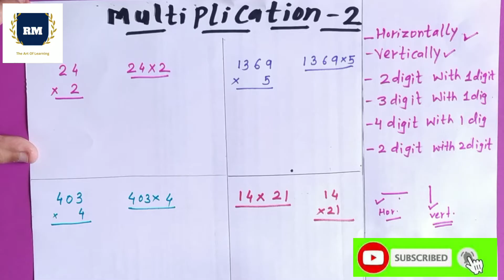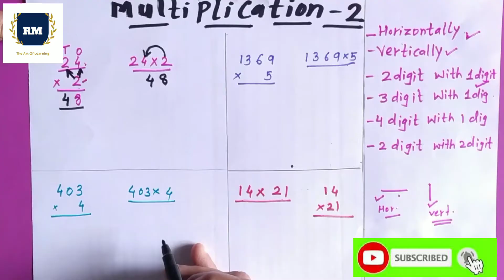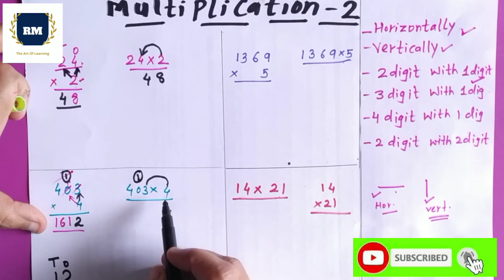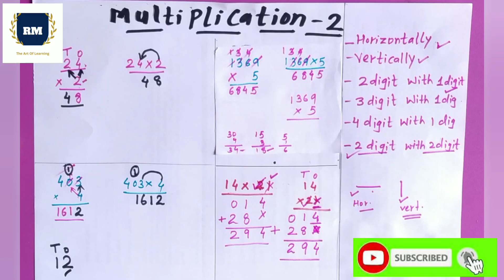Mathematics - Multiplication by 2 Digit number 3 Digit Number- 4 Digit Number- Richa Mehta Education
Multiplication with 2 Digit Numbers, 3 Digit Numbers, 4 digit Numbers |2 digits with 2 digit Numbers, Easily explained in Hindi, Richa Mehta Education
Concept Of Multiplication For Kids

👉Learn tables in the easy and fastest way from 11 to 100 | Fast calculation tricks Vedic math method

1.multiplication tricks
2.multiplication table
3.multiplication for kids
4.multiplication table 1-10
5.multiplication for class 3
6.multiplication and division
7.multiplication and division tricks
8. multiplication maths tricks